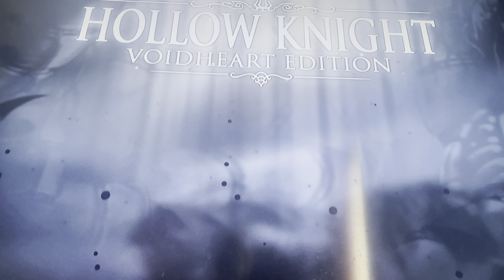Hollow night void heart edition